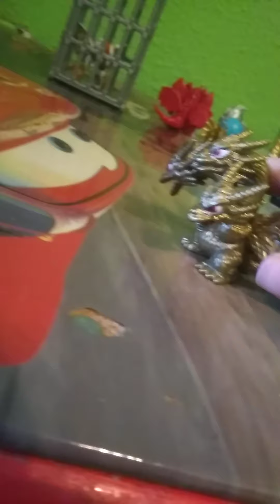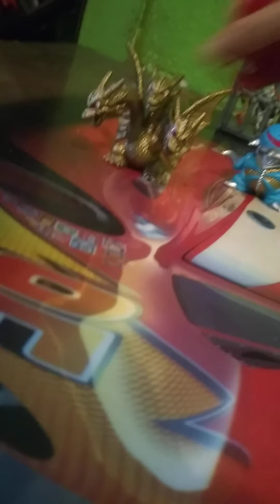Godzilla Adventures episode 6 : Little Godzilla saves Little Mothra